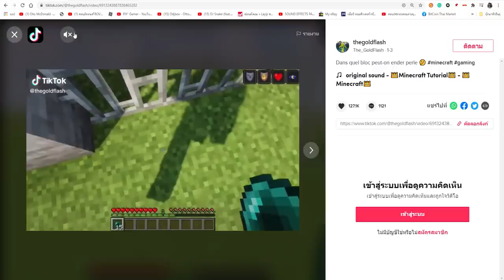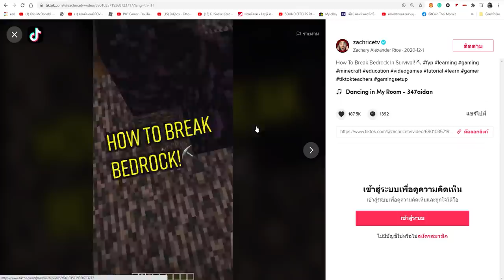เล่นตาม TikTok!... ลองสิ่งแปลกๆ ที่ไม่เคยเห็นในมายคราฟ!! โคตรเท่ 🔥 [Minecraft เกรียน]